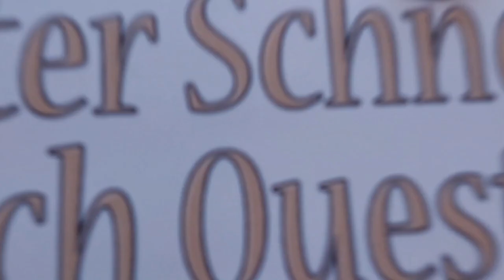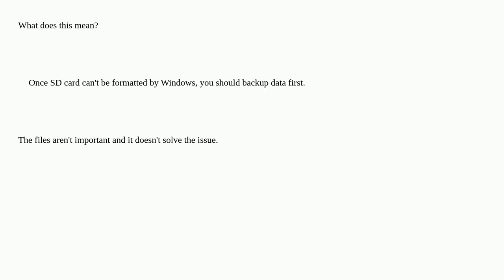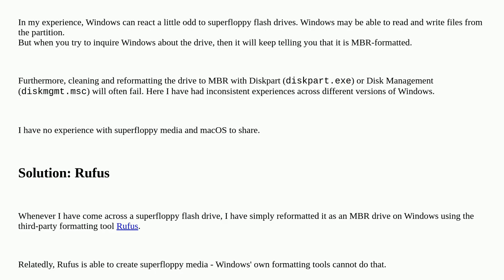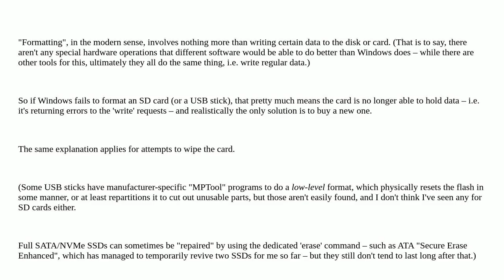Unable to format RAW microSD card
A special thanks goes out to the community

  formatting micro-sd-card